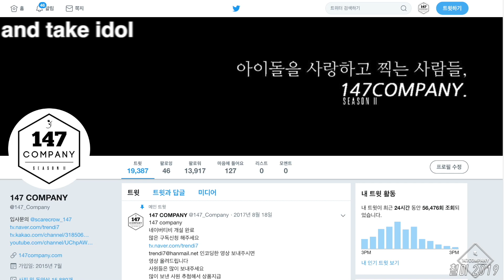N.CUS full 엔쿠스 전체 190927 BY 147Company 출근 직캠 fancam